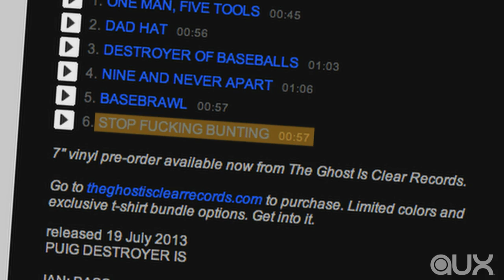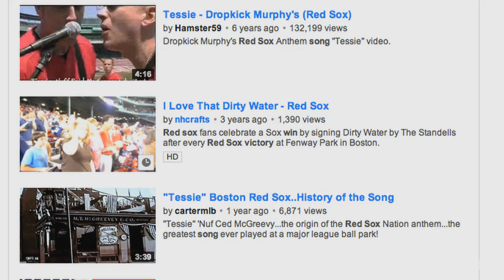Weird baseball bands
We are living in an era of unparalleled musical baseball gifts.

A lot of athletes fancy themselves musicians. But only baseball boasts a growing number of dedicated tribute acts -- including an all-star grindcore outfit and a pop-punk band named after Dancing Homer's favourite team.

We are living in an era of unparalleled musical baseball gifts. Basketball might get the courtside star power and football is football weirdly inclined, you could listen only to music about that sport.

The Isotopes are a Canadian punk band whose songs explicitly detail such crucial minutia as the infield fly rule and the loneliness of players defecting from Cuba. Important lessons for the kids, you know?

Columbus has Slugging Percentage, a two-piece who started a show with one of their mom's performing the national anthem on the flute and who encourage fans to mosh in a circle around them along the base path the bring to every show. And they have an umpire.

Which brings us to my personal favourite, the Pig Destroyer-referencing tribute to the Los Angeles Dodgers breakout star, Yasiel Puig -- Puig Destroyer.

Featuring members of Thrice and Curlupanddie, Puig Destroyer celebrate baseball fights and ask that you "Stop Fucking Bunting" over 220 BPM blast beats. And they made it on to ESPN! So legit!

But you don't have to stop with bands that are named after baseball players. You can listen to baseball players who are themselves named after baseball players sing about being baseball players, because they are those baseball players.

Neon Deion Sanders released a single album -- Prime Time -- in 1994. "Must Be The Money" never actually charted, and the album never charted, and even though he was managed by MC Hammer, Prime Time's music career flatlined quickly. The opposite of Bernie Williams, who's followed a four-time World Series winning career with the Yankees
with two albums of jazz guitar and a Latin Grammy nomination.

Former Red Sox pitcher Bronson Arroyo released an album of covers called COVERING THE BASES following the team's 2004 World Series run which included the Fenway victory anthem, Dirty Water -- as aided by Johnny Damon, Kevin Millar, and Kevin Youkilis. Damon and Arroyo also contributed to the Dropkick Murphys cover of the OTHER Red Sox victory song, Tessie. Whole lot of victory songs.

And if you prefer your baseball songs a little creamier, Mike Stud used to be Duke's closer before Tommy John surgery sidelined his career. Now he raps and croons about relief pitching and girls.

All of this is ignoring the non-baseball themed music of guys like Jose Reyes, Scott Radinsky, and Omar Visquel. Okay, we won't ignore Omar Visquel. This is him covering the Goo Goo Dolls.

Got a favourite baseball band or song or whatever?